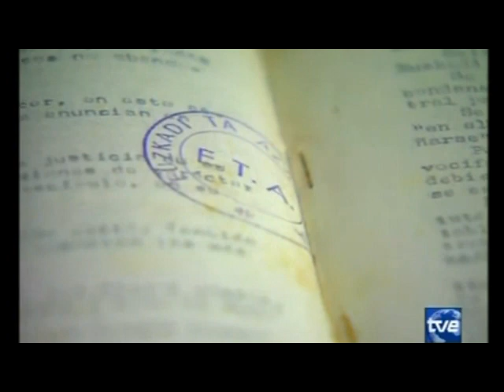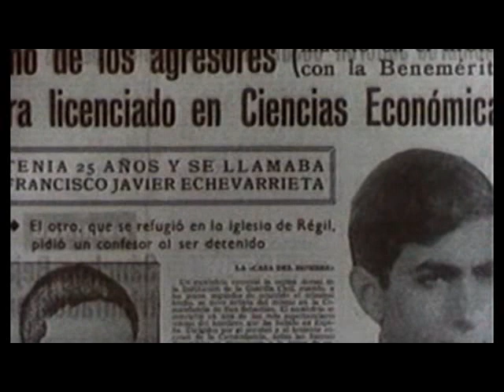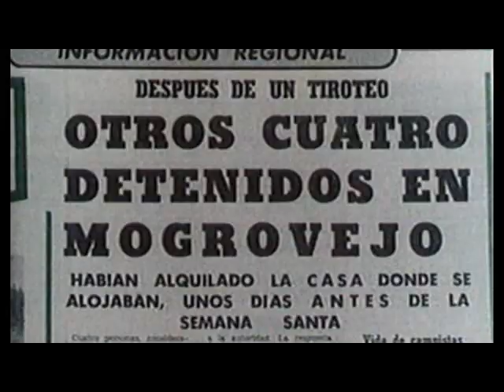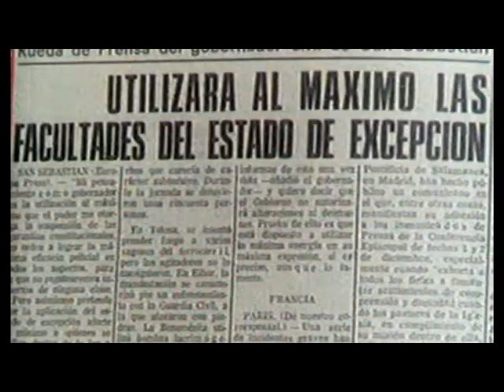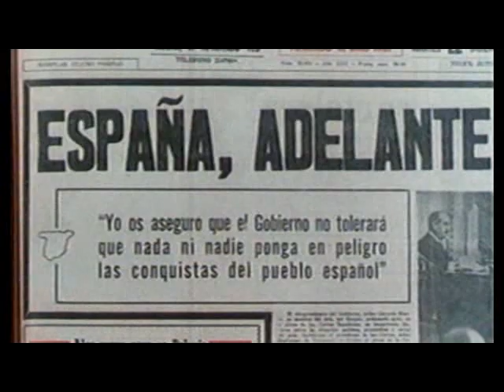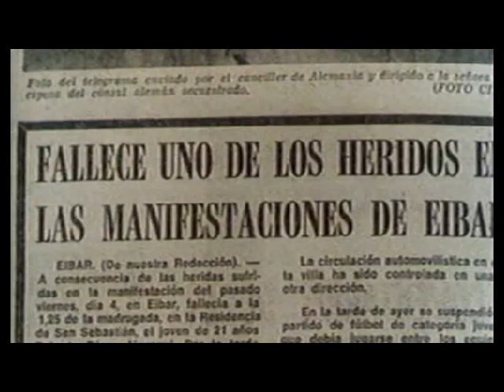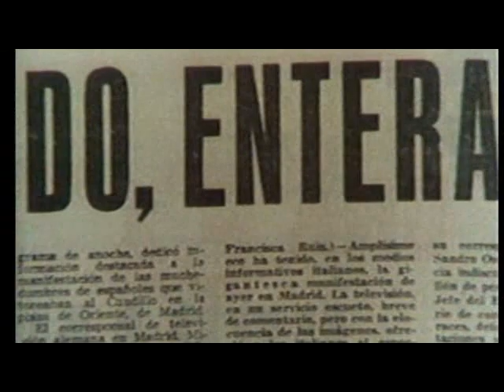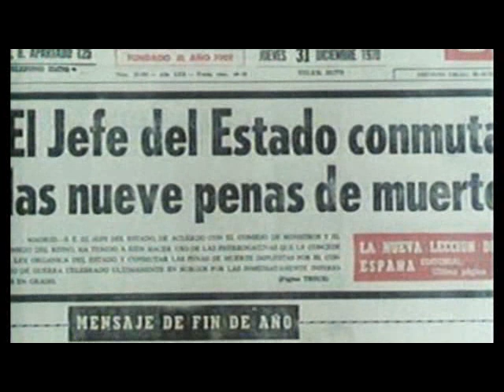La Historia de ETA Parte 01 1953-1970